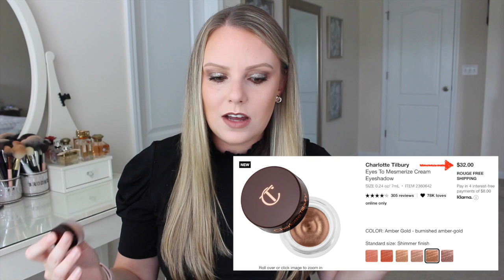Still In Stock | Top 5 Products | Nordstrom Anniversary Sale 2020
Products Shown/Mentioned In This Video:
Chalotte Tilbury Darling Palette
Charlotte Tilbury Eye Kit
Charlotte Tilbury Eye To Mesmerize - Oyster Pearl (Marie Antoinette)
Charlotte Tilbury Lip Kit
Zella Joggers
Caslon Long Sleeve T Shirt
Caslon Short Sleeve T Shirt
Ugg Blanket
Similar Ugg Blanket
NARS Face Palette
Kate Spade Mama Earrings
Calson Striped Sweater
See Kai Run Camo Shoes
EZPZ Bib & Eating Mat

Makeup I’m wearing In This Video:
Glitter Eye Shadow (P House)
Lipstick (Very Victoria)
Lipliner (Love Trap)
Blush (She’s Seductive)

Shirt I’m Wearing

Fitness Instagram - MelsMakeup.AteAte
Periscope - MelsMakeup88
Snap Chat - MelsMakeup88
PoshMark - MelsMakeup88

Camera - Canon Rebel t5i, Panasonic Lumix ZS45 or iPhone